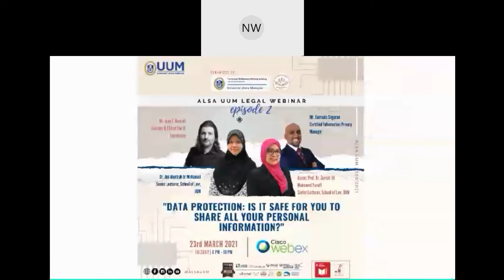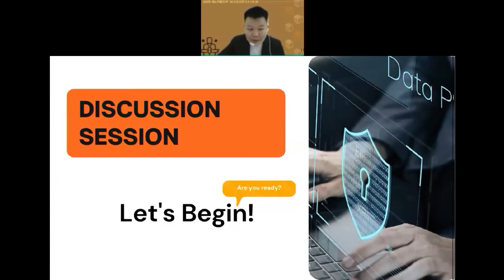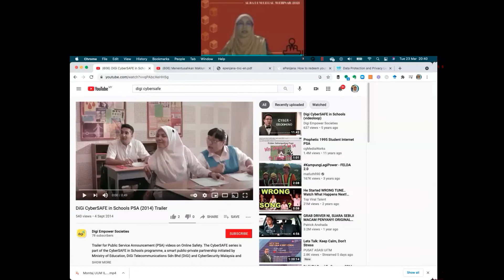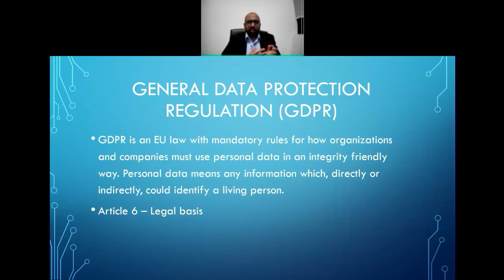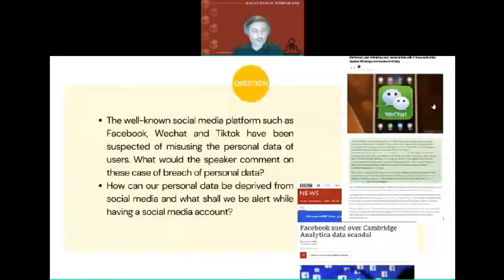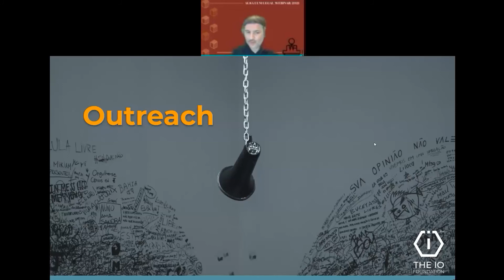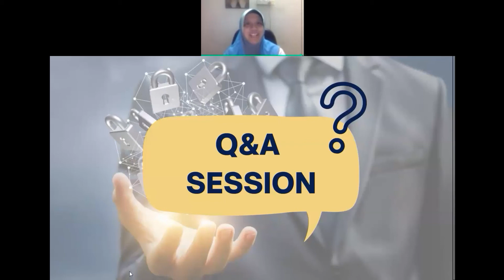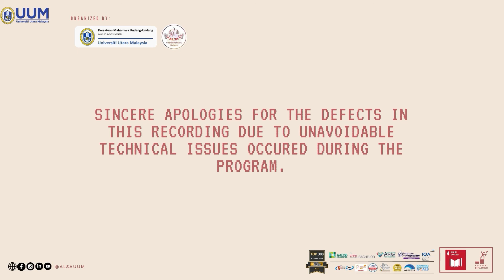LEGAL WEBINAR 2021 EPISODE 2: Data Protection: Is it Safe to Share All Your Confidential Information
ALSA UUM Legal Webinar Episode 2 on the topic “Data Protection: Is it Safe to Share All Your Confidential Information?” has been conducted successfully on 23rd March 2021 via Cisco Webex.

During the legal webinar, the esteemed panelists shared their views and insights regarding data protection in Malaysia, the laws and also data privacy issues occurred today.

ALSA UUM would like to apologize for the defects in the video recording due to the technical issues occurred during the program.

Panelists:
Panel 1
Dr. Ani Munirah binti Mohamad
Senior Lecturer, School of Law, College of Law, Government & International Studies, UUM

Panel 2
Assoc. Prof. Dr. Zuryati binti Mohamed Yusof

Panel 3
Mr. Darmain Segaran
Certified Information Privacy Manager (CIPM), International Association for Privacy Professionals (IAPP)

Panel 4
Mr. Jean F. Queralt
Founder of the IO Foundation